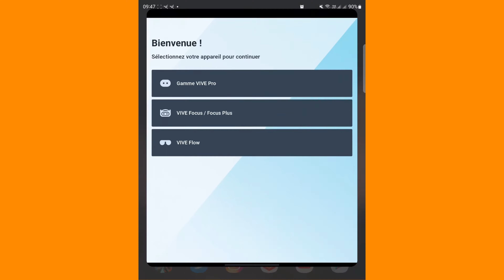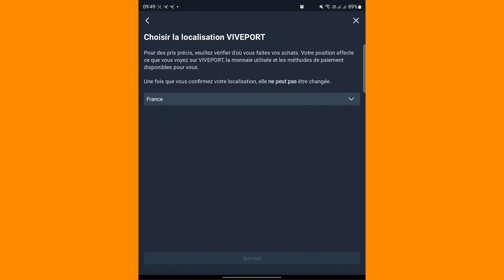Test HTC Vive Flow - Accédez au METARVERSE n'importe où ! - Avis FR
Dans cette vidéo, je te présente le casque VR de chez HTC ou plutôt les lunettes VR HTC Vive Flow. Celle-ci ne sont vraiment pas prés destinées à être fait pour le GAMING, mais plutôt à vous accompagner dans des expériences qui vont faciliterons la vie partout. Comme effectué des réunions à distance, rentrer dans le metaverse ou metavers en bon vieux français. L'atout majeur, c'est surtout de pouvoir les utilisés partout, en forêt ou à la plage, elles sont autonomes.

Accédez au produit :
HTC Vive Flow

00:00 - Introduction
01:00 - Présentation
01:49 - Installation
02:28 - Caractéristiques
03:34 - Design
04:10 - Confort
04:55 - Utilités
06:15 - Les moins
06:36 - Les plus
06:49 - Conclusion